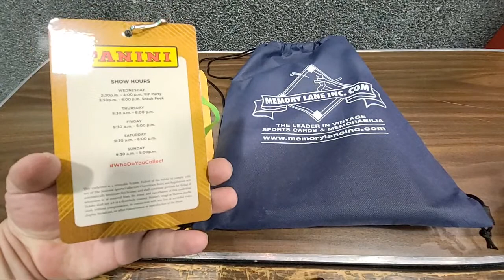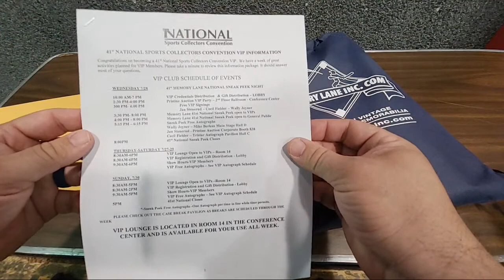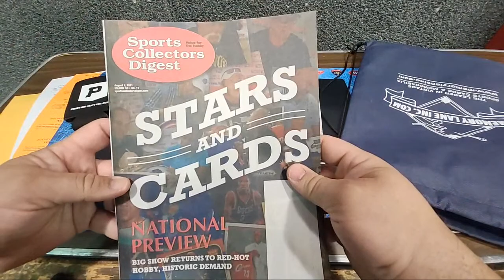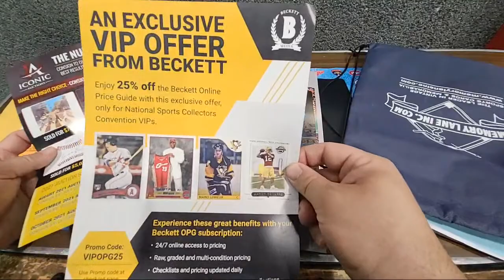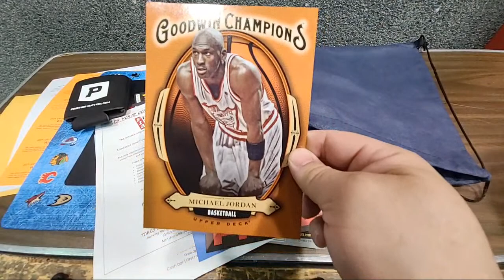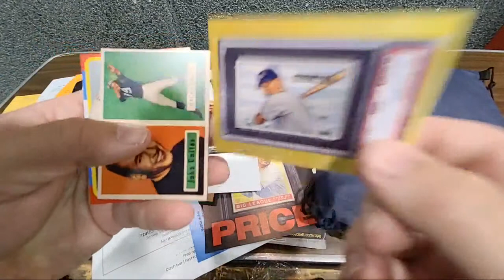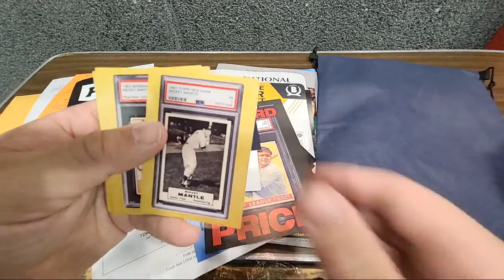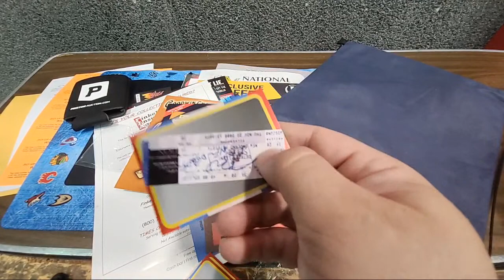2021 National Sports Collectors Convention VIP Bag Contents!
Hey Everyone! Day #1 at the National Sportscards Collectors Convention! I just registered and got my VIP pass, here is what's inside the registration bag!